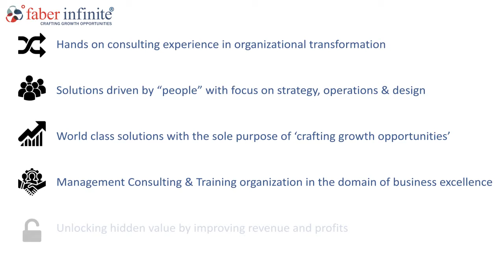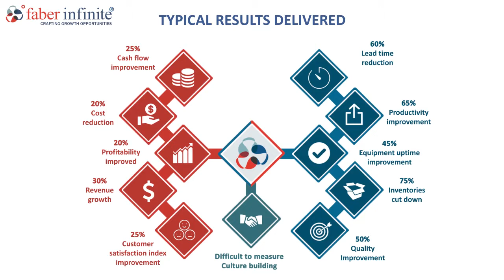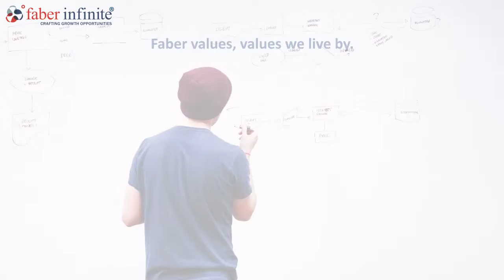Faber event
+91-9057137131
Graphic Design | Social Media Marking & Management | Video Production | Branding | Advertisement | Photography | Print | Web Design | Interior